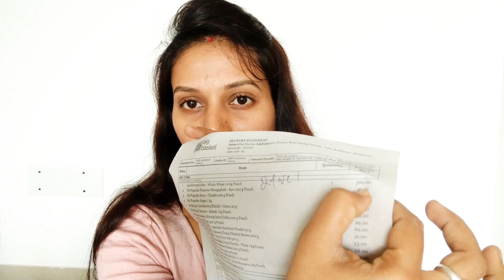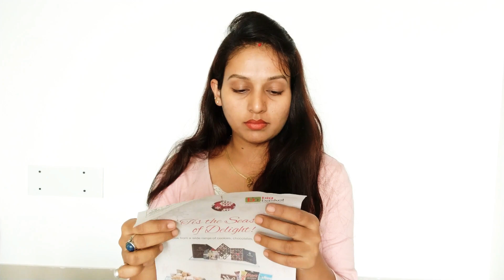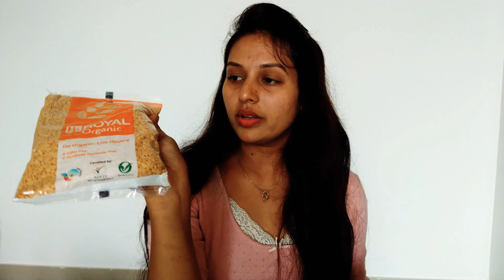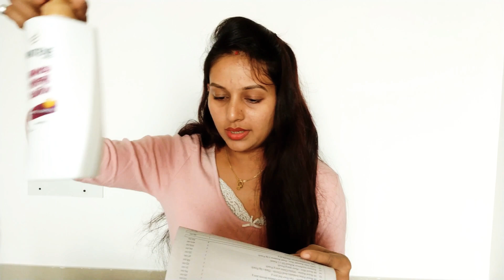My Monthly (Bigbasket) Grocery Shopping haul | cooking food day (vlog)abhalifestyle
Finally ab aa gya sb fir bhi ye sb 😇!! Pizza party

hindi (vlog)

vlog, abhalifestyle, vlog, daily vlog,

video is for education purpose only. copyright disclaimer under section 107 of the copyright Act 1976. allownce is made for "fair use" for purpose such as criticism, comment, news, reporting, teaching, scholarship & research. fair use is a use permitted by copyright, statute that might otherwise be infringing. non profit educational or personal use tips the balance in favor of fair use.